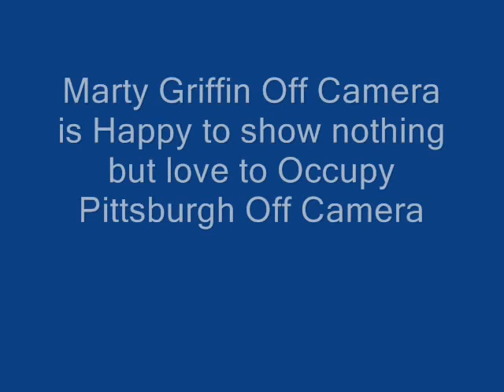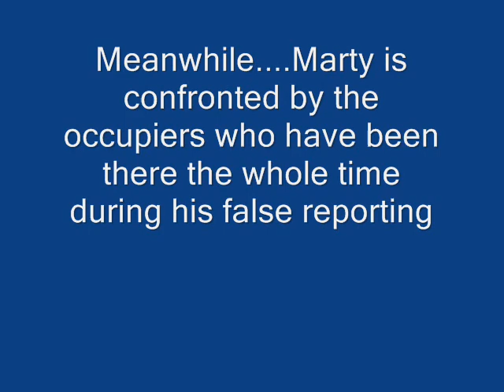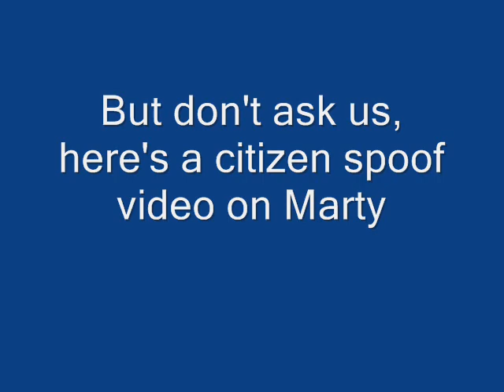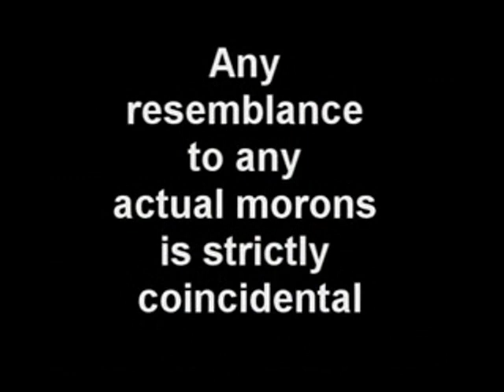Marty Griffin Vs. Occupy Pittsburgh Part 2